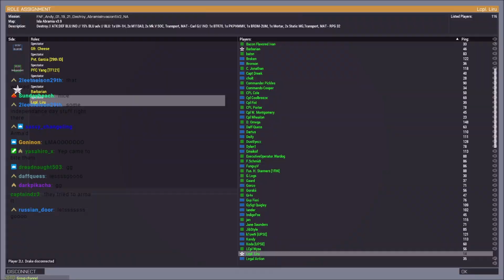Youre on your own Noble... TotalConScience out.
Lcpl Liru
1350 Beverly Road